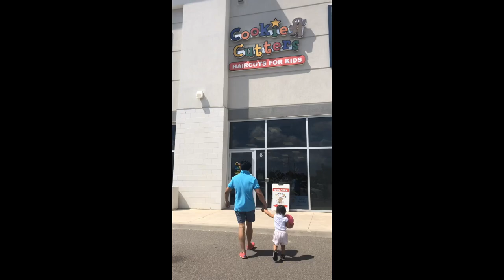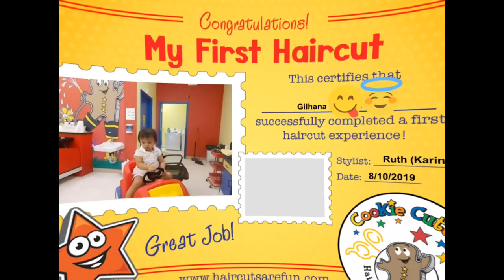Cookie Cutters - G’s first haircut 💇🏻‍♀️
As G's hair is getting longer without style (expected as she's still a little one), we decided to have her first haircut before her 2nd birthday and our trip to Vancouver =)

We booked and picked our schedule online so hustle free. Cookie Cutters is a Salon for baby/kids so it was an easy pick for us. Before going there, lots of conditioning to prepare her for the experience. Based on the parent community that we're in, the experience is mixed from breeze free to a challenging one =) reading the experiences made us prepare for the worst (her doing some tantrums =)).

When we got to the salon, the experience was quick and easy. I think the playground did help in calming her and made her think that it's more of a game. She picked her spot (Airplane chair) and the tv show that she watch. The hair dresser was friendly, accommodating and knows a lot of trick to keep G busy and listen to her. In less than 30 mins we're done and she's having a photo for the certificate =)

It was easier than what we thought of so G and us (Mommy & Daddy) are stress free and got out of the salon happy =)